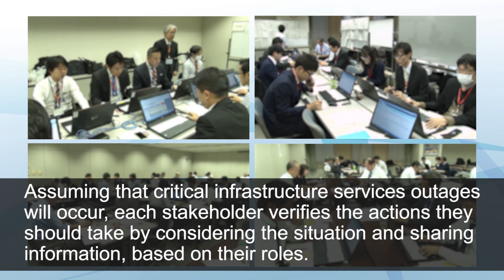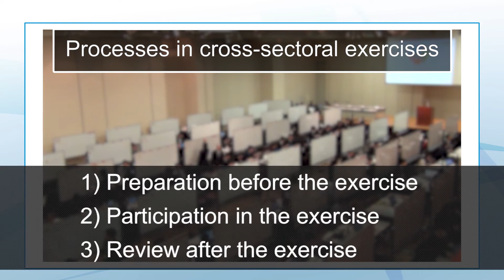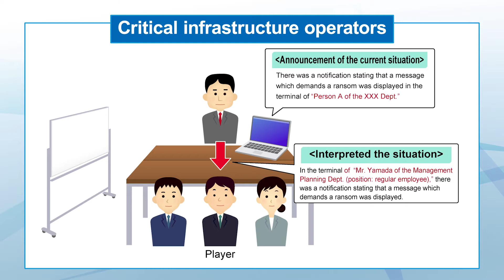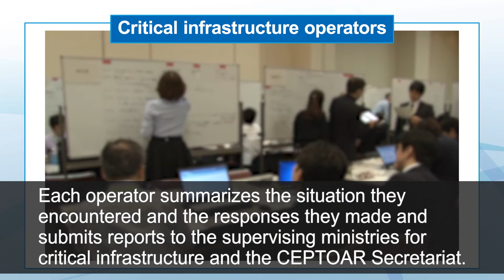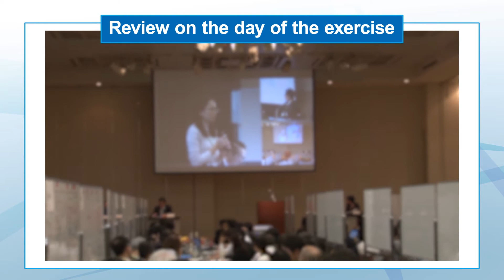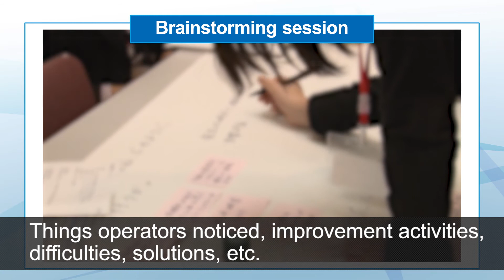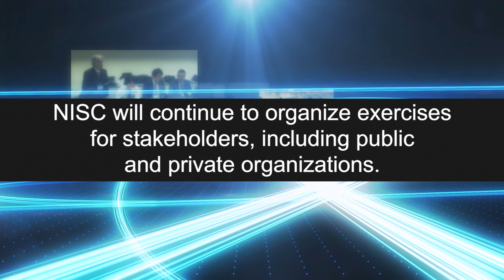Cybersecurity measures for Critical Infrastructure:Cross-Sectoral Exercises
The National Center of Incident Readiness and Strategy for Cybersecurity (NISC) would like to introduce “Cross-Sectoral Exercises (*)”, one of the public and private sectors’ measures for Critical Infrastructure Protection from cyber-attacks.

(*) Cross-Sectoral Exercise are cybersecurity exercises carried out in one day, with the full participation of a wide range of stakeholders for the purpose of enhancing the organizational incident response capabilities of Critical Infrastructure operators